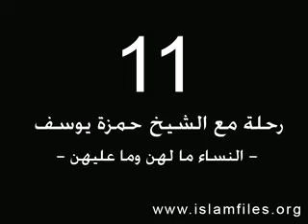Hamza Yusuf with Syed Muhammad Naquib Al-Attas part 1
Shaykh Hamza Yusuf interviews Professor Sayyid Muhammad Naquib Al-Attas. From the MBC program: Rihla with Hamza Yusuf.

Syed Muhammad al Naquib bin Ali bin Abdullah bin Muhsin al Attas (born September 5, 1931) is a prominent contemporary Muslim philosopher and thinker from Malaysia. He is one of the few contemporary scholars who is thoroughly rooted in the traditional Islamic sciences and who is equally competent in theology, philosophy, metaphysics, history, and literature. He is considered to be the pioneer in proposing the idea of Islamization of knowledge.